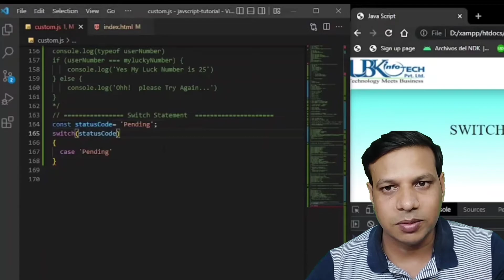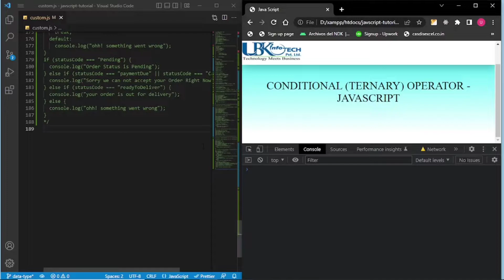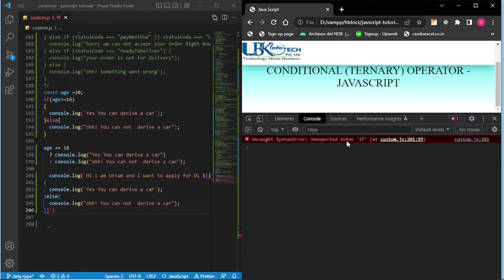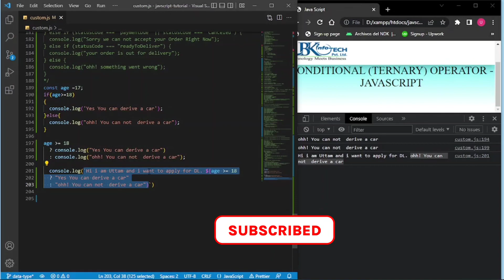Conditional Ternary Operators In JavaScript In Hindi || Javascript Tutorial For Beginners In 2022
Conditional Ternary Operators In Java Script In Hindi || Javascript Tutorial For Beginners In 2022

Our Services :-
WebsiteDevelopment
SoftwareDevelopment
DigitalMarketing
ApplicationDevelopment